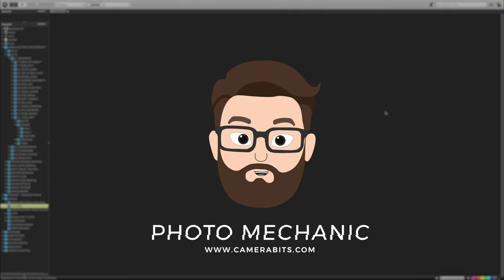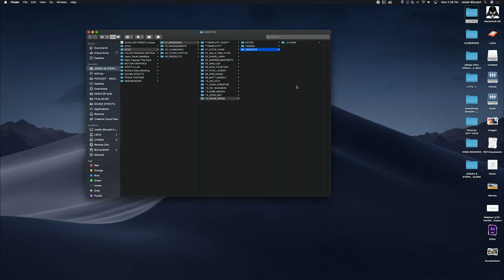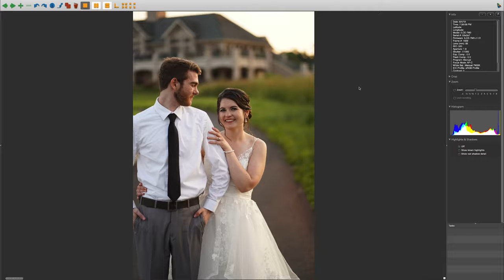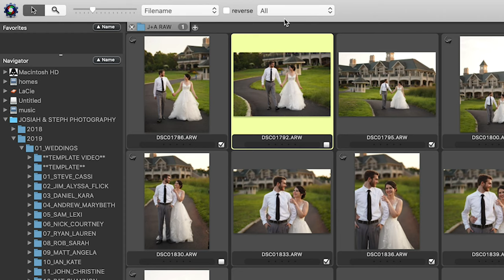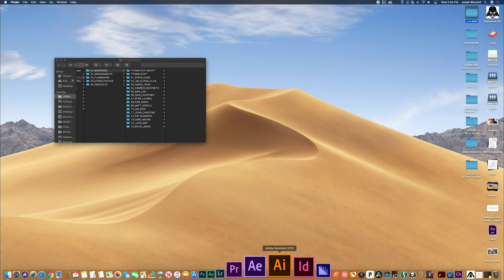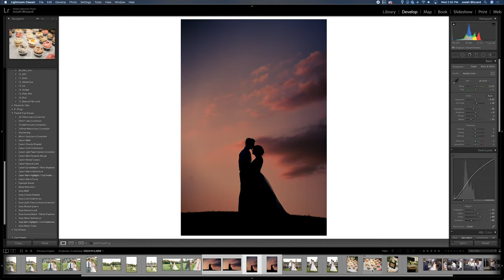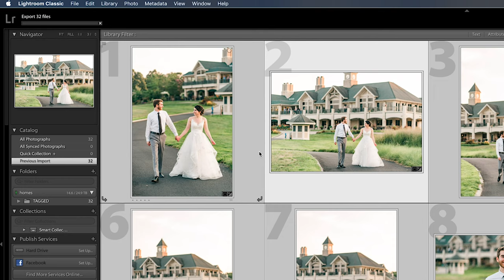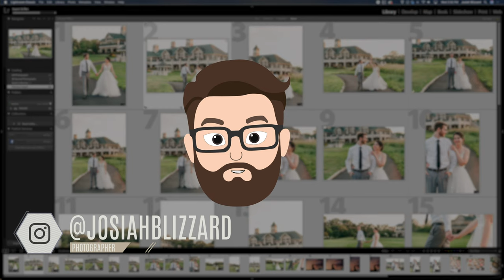Wedding Photography - Culling + Editing Workflow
Another video in my 30 day wedding photography crash course series where I show you the software we use to select/cull and edit our wedding photos.

► My Gear:
• Sony a6500
• Sony 18-105 f/4
• Zhiyun Crane
• Mavic Pro
• ND Filters for Drone
• Canon 5D Mark III
• Canon 6D
• Canon 50 f/1.4
• Canon 24-70 ii f/2.8
• Canon 70-200 ii f/2.8
• Canon Flashes
• Expo Disc
• CF Card
• Manfrotto Bag
• 5 TB Hard Drive